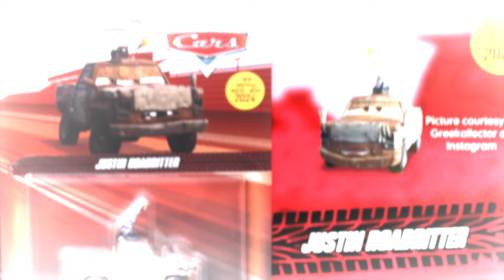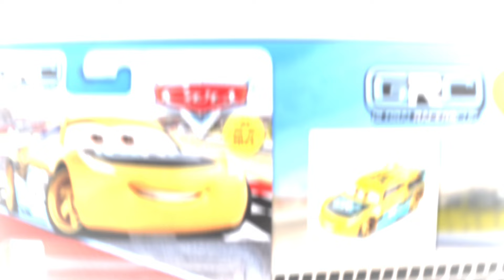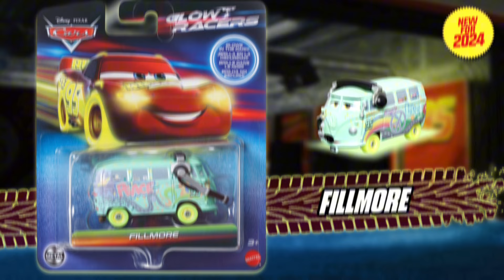Every New For 2024 Disney & Pixar Cars Die-Cast! | EndCapCars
Every New For 2024 Disney & Pixar Cars (Metal) Die-Cast! | EndCapCars

In the year of 2024, Mattel has released a wide variety of new releases spanning from the mainline singles & 2-packs to the extended universe lines of NASCAR and The Glow Racers. 57 Total new Die-Cast with 46 New Characters and 11 New-To-Thailand variants… for now 👀

Fo the best quality, watch in 1080p

This video takes inspiration from ​@TH16cars and his incredible catalog of professional Disney & Pixar Cars videos!